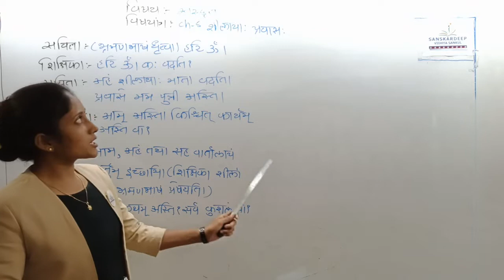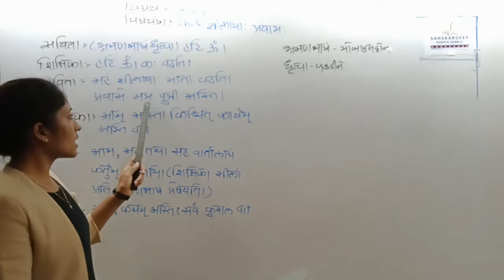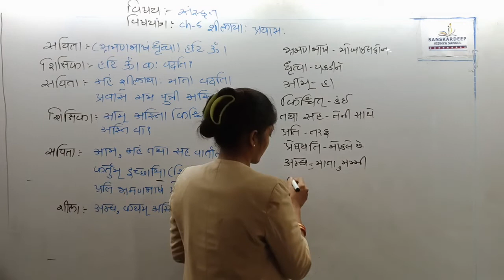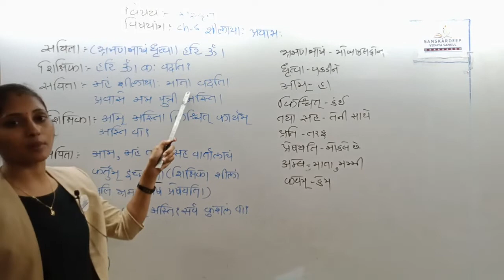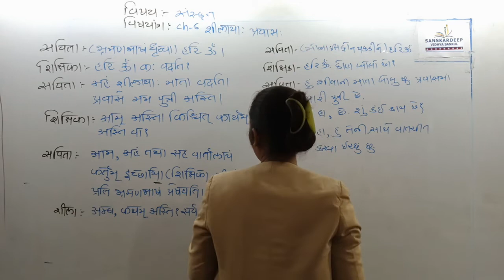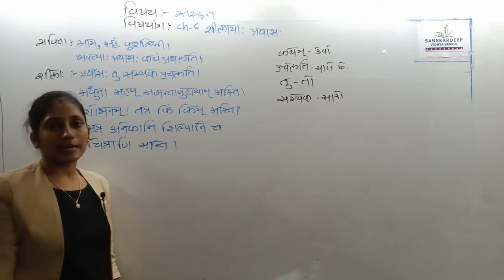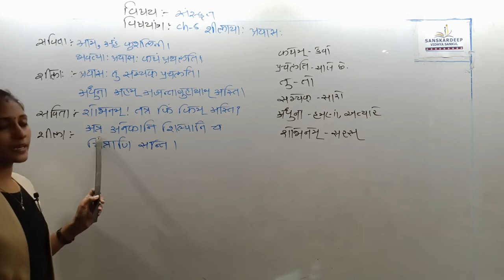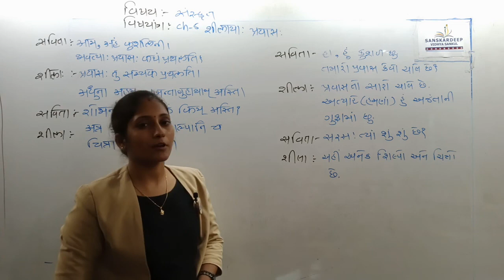Std 8 Sanskrit Ch=5 Topic=1 =08-07-21